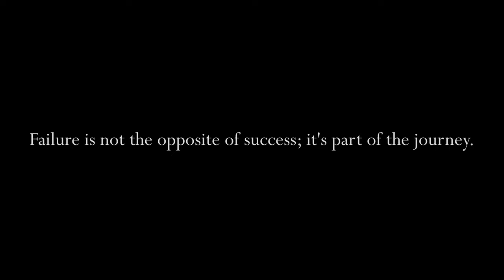Overcoming fears to start your film project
I almost didn’t post this video, but I want to connect with more filmmakers, both current and aspiring.

This is my first film-related video on this channel, and it was challenging to create. Not only was I in a creative slump, but the content itself is new territory for me. However, I’m glad I pushed through and finished it. I’m even more excited about what I have planned for all of you (details in the video).

Here are some of the struggles I’ve faced in my filmmaking slump!

00:00 - Death is Calling
01:42 - Intro
02:09 - Just make that film
09:37 - Film Competition

Stay in the know and be the first to experience exclusive updates, behind-the-scenes action, and exciting offers – join our email list today! Plus, don't forget to grab some awesome merch while you're at it 😉